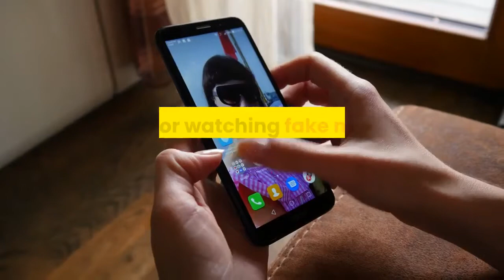president Nancy Pelosi review